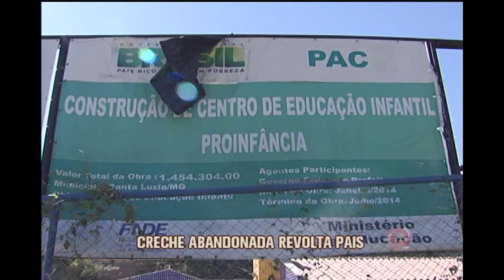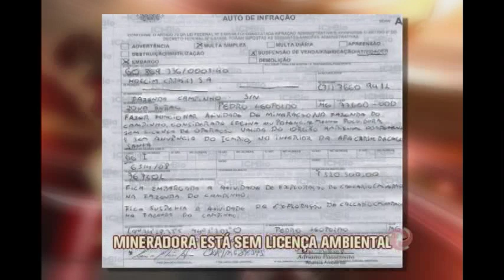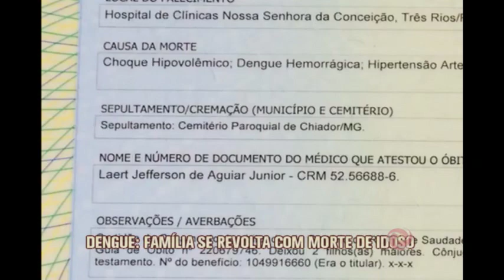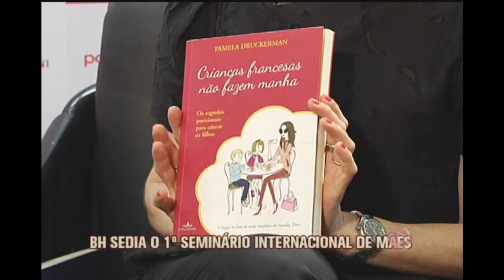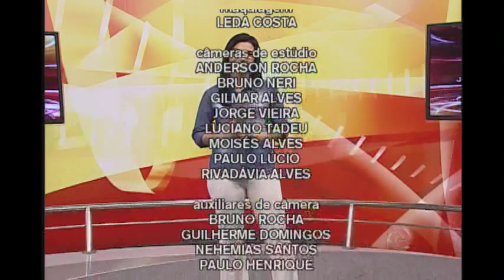Assista a segunda edição do Jornal da Alterosa na íntegra - 10/07/2015